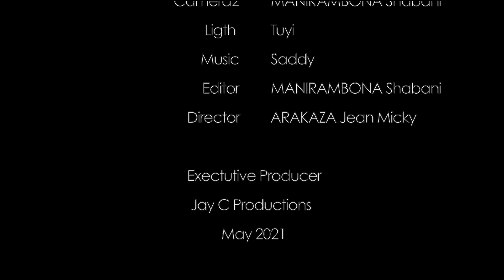TUBIRI TUVURANA UBUPFU FULL HD FILM